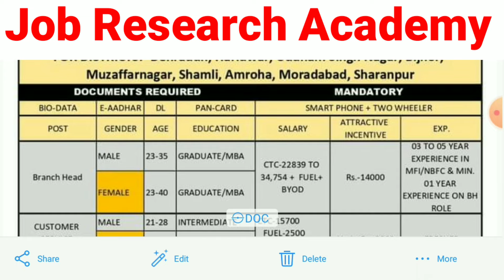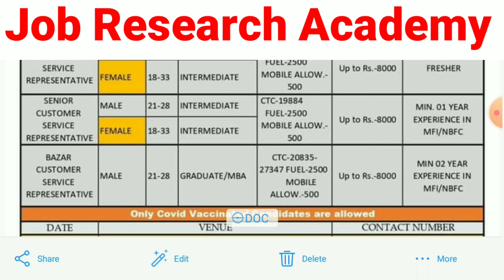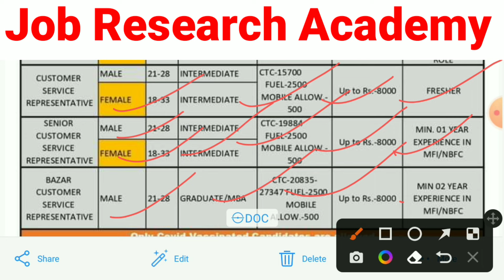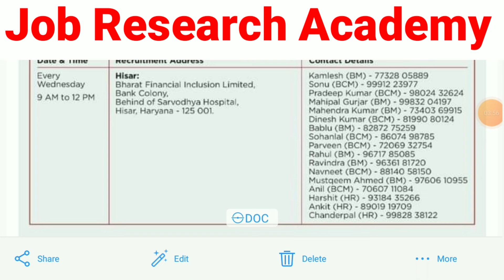Arohan Financial Services & Indusland Bank New Vacancy 2024🔥|| Salary - 15700 से 34117